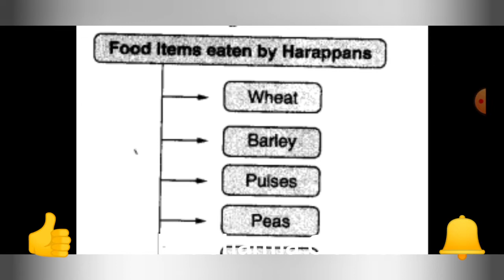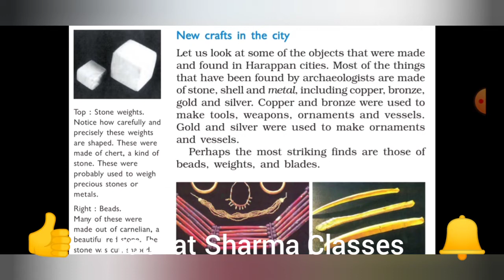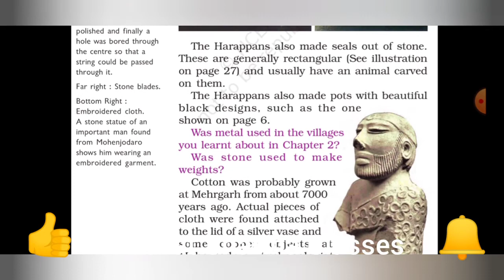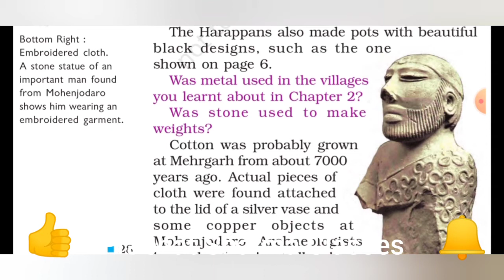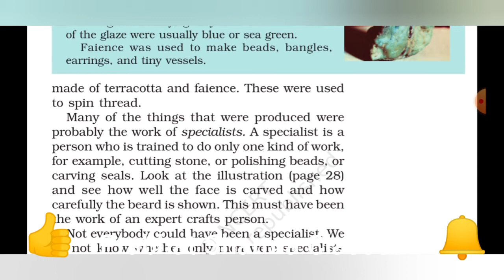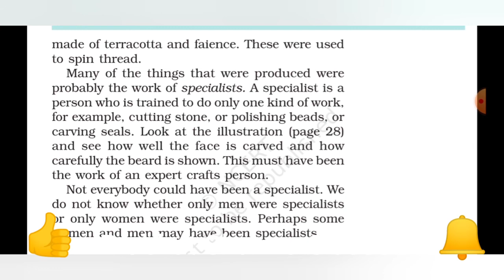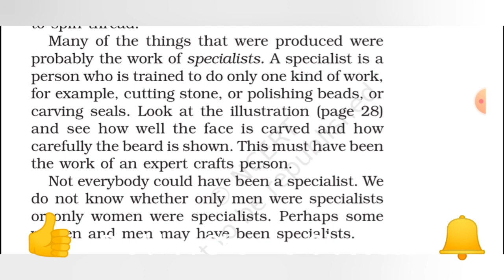।New crafts in the City।Class VI । History। Chapter-4।In the earliest cities।